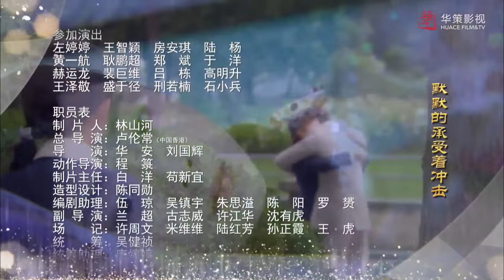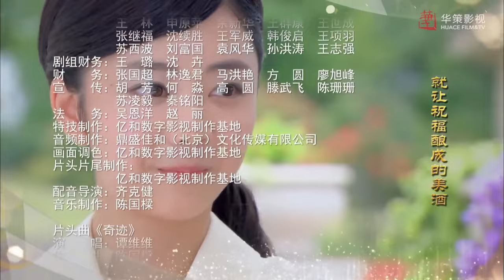ENGSUB 出色民国剧《锦绣倾心》 40｜纯真善良的普通女孩与天才大少爷一起度过数次危机的感动爱情故事